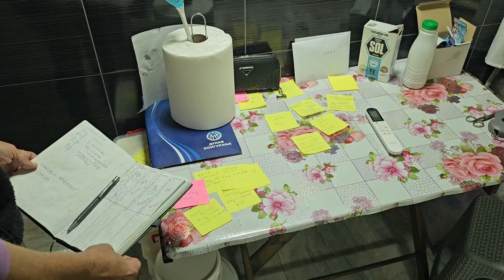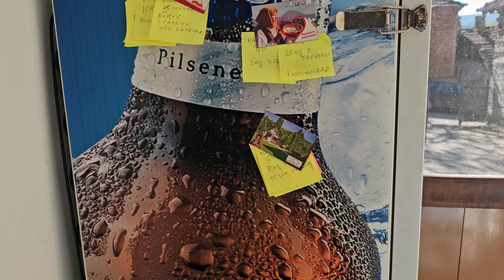Kako se živi na selu i da li je vurda tražena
Не могу да произведем довољно колико се тражи
Бранкица Стојановић из околине Бабушнице је жена која својим вредним рукама свакодневно чува традицију свог краја, припремајући вурду – специјалитет по којем је Бабушница постала позната. Њен дан почиње у зору, када у седам сати креће са пословима на фарми. “Прво храним краве, помажем их, па затим идем у радњу да кувам млеко,” прича Бранкица. “Млеко се хлади до одређене температуре, затим га подкиселим и оставим да се укисели. Све то време бринем о животињама, а млеко онда ставим да се цеди.” Овај мукотрпан процес одвија се сваког дана, а понавља се и увече, кад око пола седам поново кува млеко и креће испочетка. “Крај дана? Никад нема краја, завршавам обично око девет, пола десет увече.”

Бранкица дневно преради око 200 литара млека – половина долази од њених крава, док остатак купује од четири домаћинства из околине. Ипак, постоји проблем с недостатком млека. “Не може се наћи довољно млека, иако је потражња велика,” објашњава она.